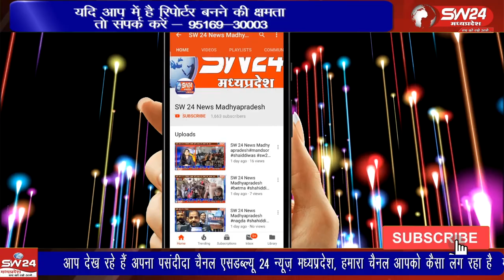भारतीय किसान संघ ने किसानों की समस्याओं को लेकर कलेक्टर के नाम एक ज्ञापन पठारी तहसीलदार को सोपा है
विदिशा के पठारी मे भारतीय किसान संघ ने किसानों की समस्याओं को लेकर कलेक्टर के नाम एक ज्ञापन पठारी तहसीलदार अभिषेक पांडे को सोपा है